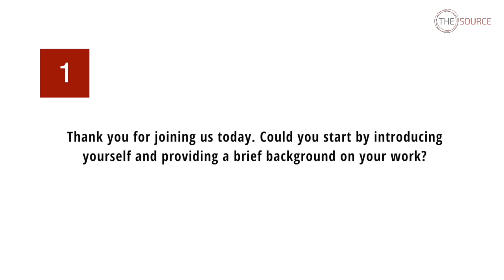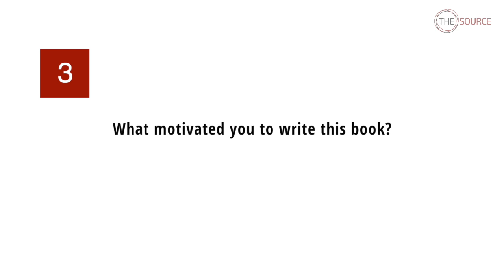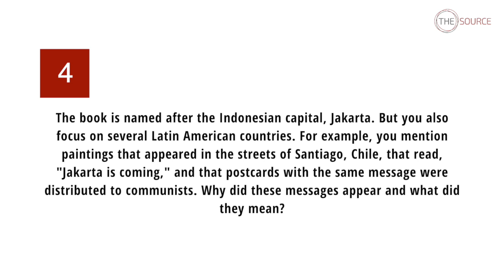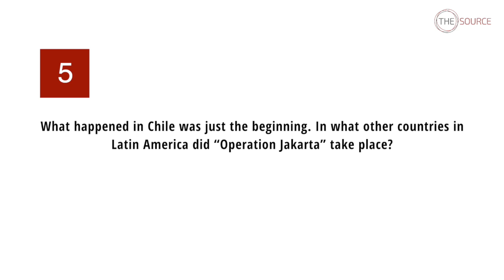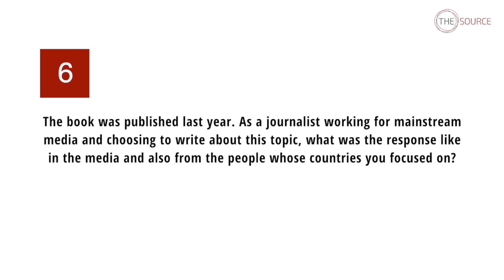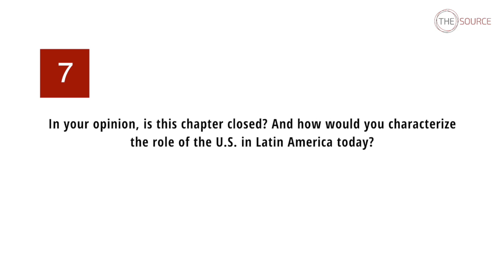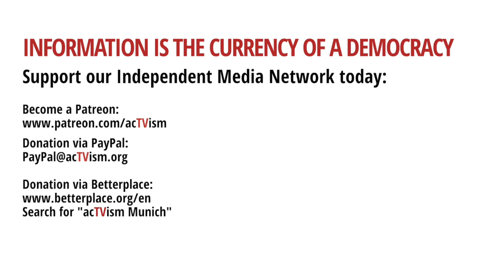The Jakarta Method - How the US brutally exterminated Leftist Movements during the Cold War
ANNOUNCEMENT: We are shifting away from corporate social media YouTube (owned by Google) to Rumble & Telegram. Join our new channels and help us grow!

In this episode of The Source, we interview Vincent Bevins, an American journalist and author of the book: ‘The Jakarta Method: Washington's Anticommunist Crusade and the Mass Murder Program that Shaped Our World’ (2020).

Vincent Bevins is an award-winning journalist, originally from California. He is the author of ‘The Jakarta Method’, a new history of cold war violence that was named one of the best books of the year by NPR, the Financial Times, GQ, and CounterPunch. He covered Southeast Asia for the Washington Post, after serving as Brazil Correspondent for the Los Angeles Times, and previously worked for the Financial Times in London.